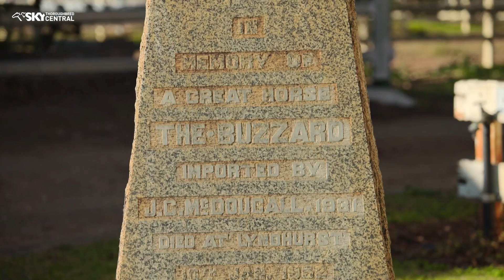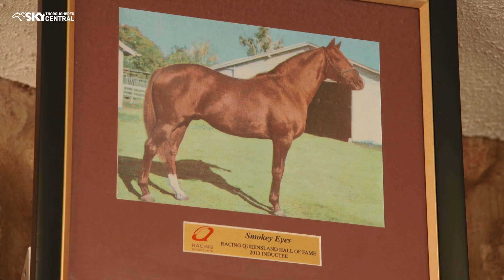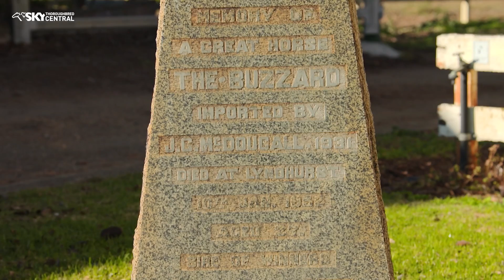BRED TO WIN EP 8 2023